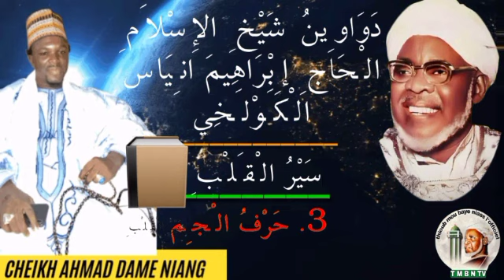DARS = SAYRUL QALBI HARFL DJIM = درس سير القلب حرف الجيم = AK CHEIKH AHMAD DAME NIANG